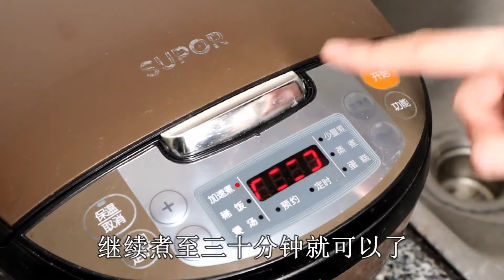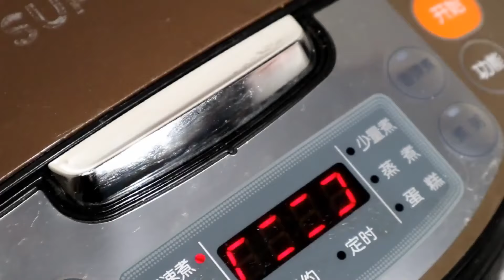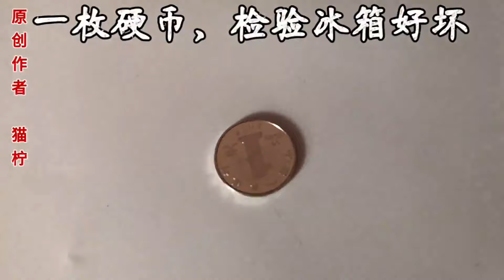【生活小妙招】烤紅薯其實很簡單，用電飯鍋一次能烤好幾個，糖汁多還好吃【貓檸】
請放心，本影片內容符合YouTube社群準則，沒有任何違反規定的行為。
很多朋友應該都有在大街上聞到過烤紅薯的味道，紅薯非常的營養美味，香甜軟糯。但是我們在家沒辦法做烤紅薯，今天貓檸就教大家如何在家就能製作烤紅薯。
大家好，歡迎來到貓檸，我只做最靠譜的生活小妙招。看貓檸的生活小妙招，讓你的生活過的更愉快、更輕鬆、更歡樂，所以你還在等什麼？